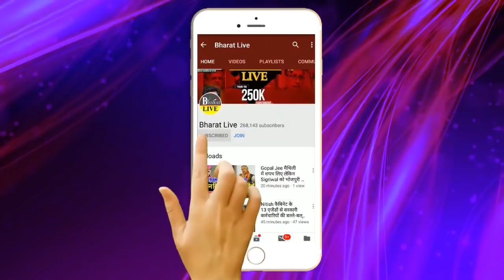बड़ी ख़बर : चौंकाने वाला फैसला कभी भी ले सकते हैं Nitish राज खुला ..